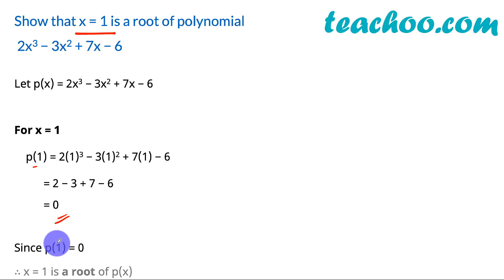Show that x = 1 is a root of Polynomial - Teachoo